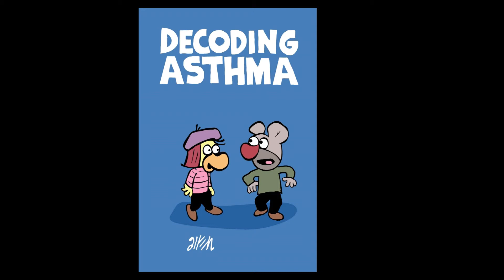Decoding Asthma Motion Graphic Novel by Chapters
Decoding Asthma Motion Graphic Novel - Chapter 1. The Beauforts comic characters discover their teammate, Aurora, has asthma. What? How can she play soccer so well? To understand more about Aurora they head to the library. Things get a little crazy when they hitch a ride on a friends spaceship. Getting to the library gets a little complicated. Do they arrive at the library? How does an OPEN spaceship dome help them understand breathing? Do they listen to a T-Rex's advice for a shortcut solution to asthma? Do they complete their quest? Read the book to find out. - or view the chapters as they are produced. If you get the coloring book edition you can color your way through it.